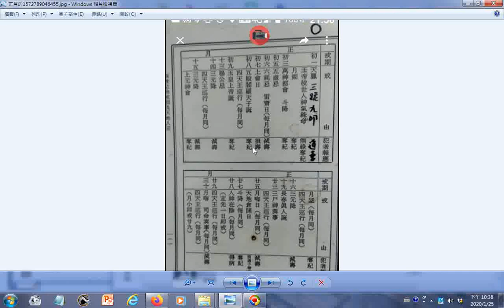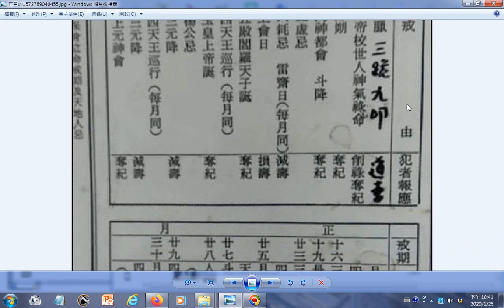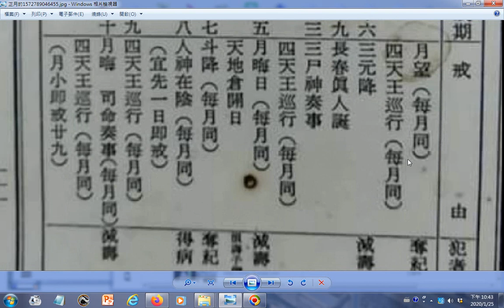農曆正月的戒淫保命月曆日期宜做記號 網路影片有播放清單20191103